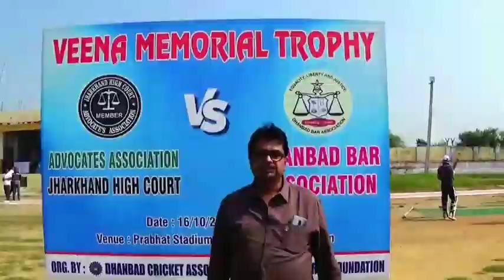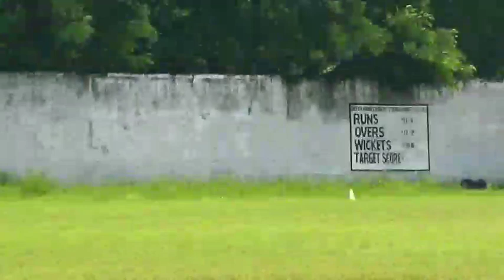Advocate association High court 146runs target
veena memorial trophy Prabhat stadium mugma